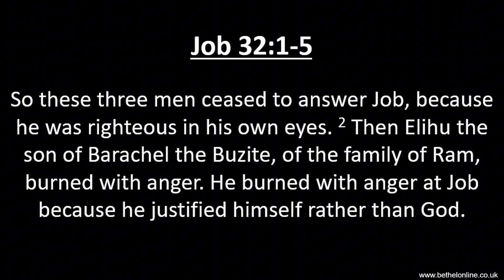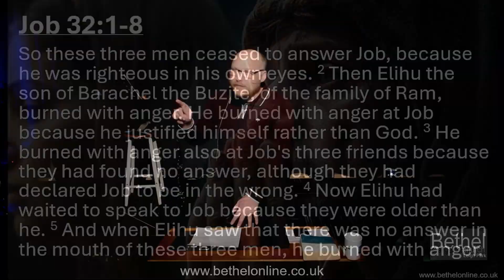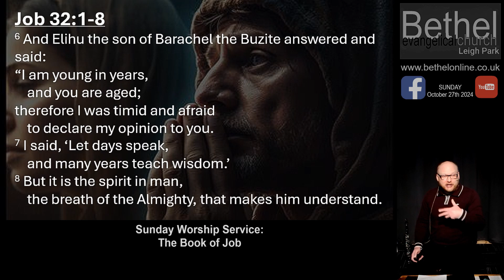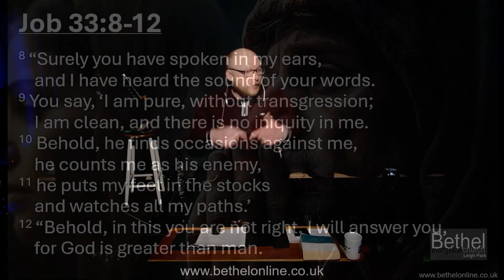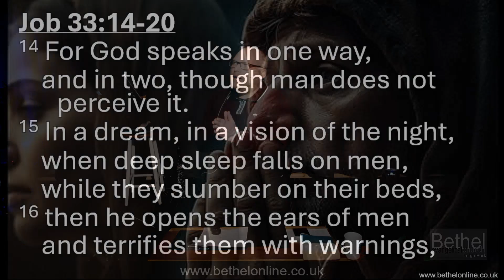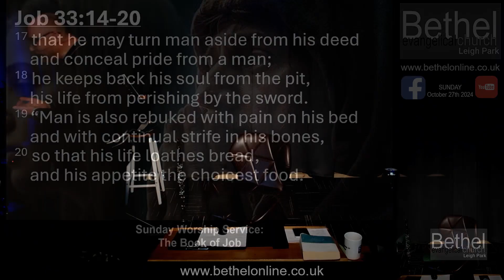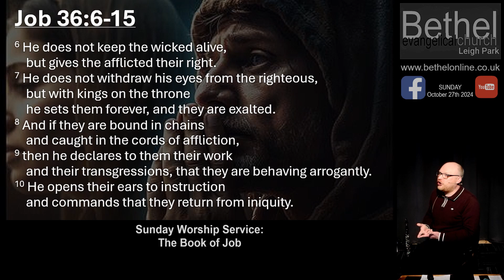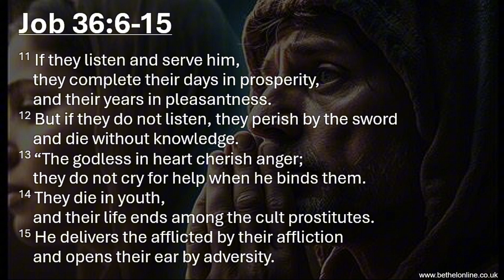The Book of Job Part 3